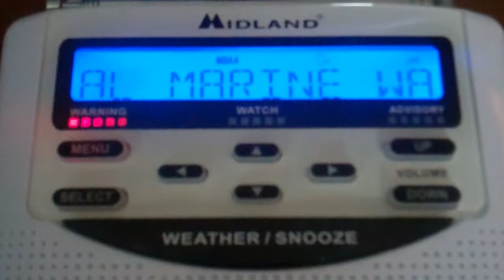Special Marine Warning - 08/30/13 (EAS #530)